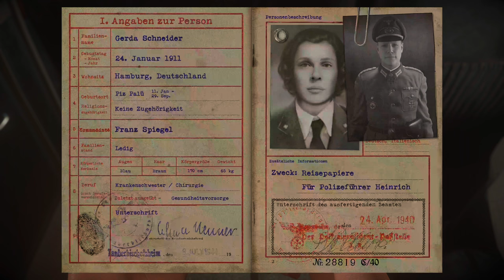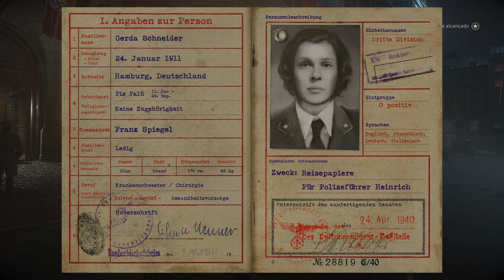Call of Duty® WWII 4K/HDR/60FPS✔ Parte 5 On Xbox Series X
Rodando no Xbox Series X em 4K, HDR e 60FPS.